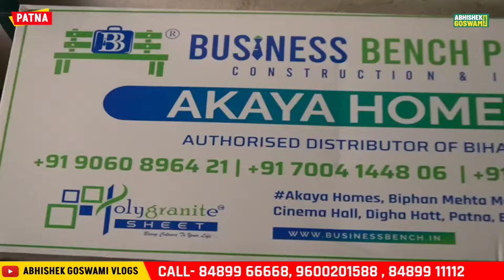मात्र 3 लाख में शुरू करें अपना बिज़नेस महीने का शुद्ध मुनाफ़ा 1 लाख रू | New franchise Business idea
M/S BUSINESS BENCH CONSTRUCTION & INTERIOR!
BUSINESS OPPORTUNITIES FOR ALL OVER BIHAR 💼!
(पूरे बिहार में व्यवसाय के अवसर)
📢 We are importing INTERIOR & EXTERIOR products All Over the World 📢
📢 DISTRIBUTOR & DEALERSHIP WANTED 📢 in UAE countries
ADDRESS:
COMPANY NAME: AKAYA HOMES,
Biphan  Mehta Market Opposite alpana Cinema hall,
Digha ghatt,
Patna,  Bihar State- 800011
CORPORATE OFFICE ADDRESS:
COMPANY NAME: - BUSINESS BENCH
No.5/301, Ashok Nagar, 2nd Floor,
Covai Road, Near Honda Bike Showroom,
District- Karur Pin Code-639002.
State-Tamil Nadu
Follow us more for more details:
BUSINESS BENCH PRODUCTS:
• Stone Panel
• Stone-Coated Steel Roofing
• Wood Ceiling & Wall Panel
• WPC Fluted Panel Interior
• WPC Fluted Panel Exterior
• Polygranite Sheets
• Wooden Flooring
• Wall Paper
• Glue
BUSINESS BENCH PRODUCTS ADVANTAGES:
STONE PANEL:
The Advantages of Business Bench Stone Panel Products: versatility, durability, and sustainability make them a compelling choice for architects and homeowners alike.
STONE COATED STEEL ROOFING:
The Advantages of Business Bench Stone Coated Steel Roofing: Life Expectancy • Energy Efficient • Weather Resistant • Lightweight • Easy handling • Excellent color and design • Outstanding durability

WOOD CEILING:
The Advantages of Business Bench Wooden Flooring: Insulation, Environmentally friendly, Low Maintenance, Aesthetics, Versatility
POLYGRANITE SHEETS:
The Advantages of Business Bench Polygranite sheets: 𝗡𝗮𝘁𝘂𝗿𝗮𝗹 𝗔𝗽𝗽𝗲𝗮𝗿𝗮𝗻𝗰𝗲, 𝗡𝗼 𝗰𝗿𝗮𝗰𝗸𝘀, 𝗟𝗮𝗰𝗸 𝗼𝗳 𝗰𝗼𝗹𝗼𝗿 𝘀𝗵𝗮𝗱𝗶𝗻𝗴, 𝗘𝗮𝘀𝘆 𝘁𝗼 𝗺𝗮𝗶𝗻𝘁𝗮𝗶𝗻, 𝗙𝗶𝗿𝗲-𝗿𝗲𝘁𝗮𝗿𝗱𝗮𝗻𝘁.
WPC FLUTED PANELS:
The Advantages of Business Bench WPC Fluted Panels: long-lasting, adaptable, and visually appealing material for their interior and outdoor design projects.
WOODEN FLOORING:
The Advantages of  Business Bench Wooden Flooring • Improve the Appearance of Your House • Simple & Low Maintenance Cleaning • Long-lasting and Economical
WALLPAPER:
The Advantages of  Business Bench Wall Paper: Durable, and can last over 15 years making it very cost-effective. Wallpaper offers various designs, textures, and effects.

Content is related to :
1. Business ideas
2. Home business ideas
3. new business ideas
4. Business ideas from home
5. Low investment business ideas
6. Village business ideas
7. No competition business ideas

हमें अन्य सोशल मीडिया पर भी फॉलो करें 👇🏻